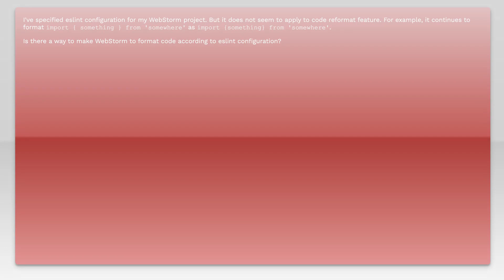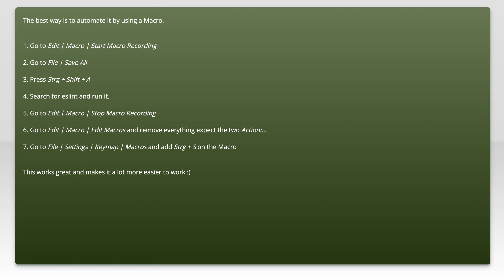How to make WebStorm format code according to eslint?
webstorm: How to make WebStorm format code according to eslint?

Related to: webstorm, eslint